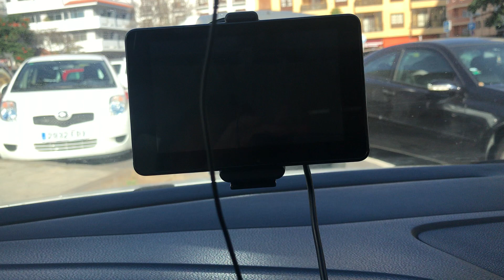1 часть поездка на пляж Тересите .Тенерифе.